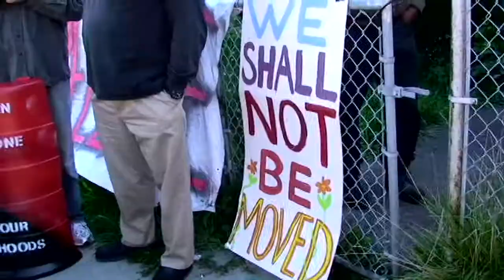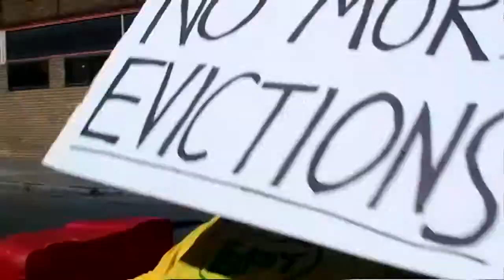Day one of the eviction defense for Joe Woods' house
On Thursday, September 26, 2013, the Woods Family, Take Back the Land Rochester, Metro Justice and community supporters protested the heartless policies of mass foreclosure and forced displacement of communities by the banks and foreclosure/eviction of the Woods family at 394 Webster Ave. Thursday was the first day that the City Marshal was allowed to execute the eviction. The Woods family and some community supporters are currently contemplating civil disobedience to prevent the eviction, and they will need a real crowd of supporters if they're to do this!

The Woods family home is where Glenda and Joseph have lived for 23 years and where they raised their kids. They are willing and able to pay, but Midfirst Bank will next not accept their payments. In 2009, Glenda Woods, like many during the economic crisis, became unemployed and the family had a temporary reduction in income. Although the family resolved their financial difficulties, MidFirst Bank wouldn't work with them and foreclosed on the family. MidFirst Bank is just latest company that have bought and sold their mortgage including Columbia Banking, Countrywide, Aurora, and MERS. Although the house is assessed at just $28,000, for MidFirst, their house is just an investment. For the Woods family the house means everything.

It's time to demand that Rochester be a city where Housing is a Human Right!

UPDATE: The Woods family and their supporters began an Eviction Blockade of the Woods family home on Webster Ave. on Sept. 26.  What started as a front lawn blockade with Home Defenders chained to the porch and forming a chain around the front yard became an energetic celebration of resistance that spilled into a blockaded Webster Ave. that even the police wouldn't cross. The eviction is still on, but weeks later, Joe Woods is still in defiance of the greedy bank.